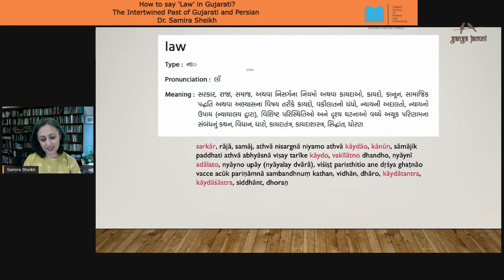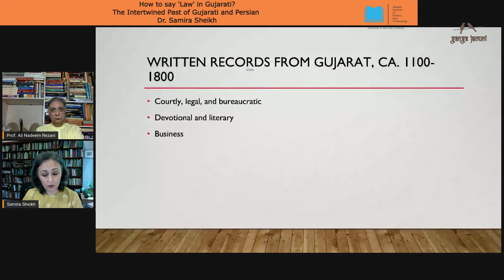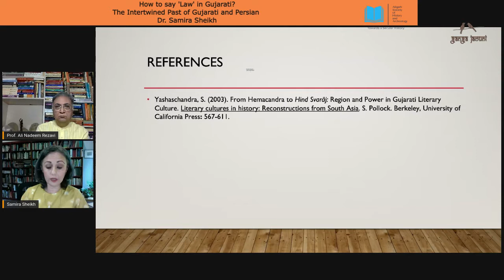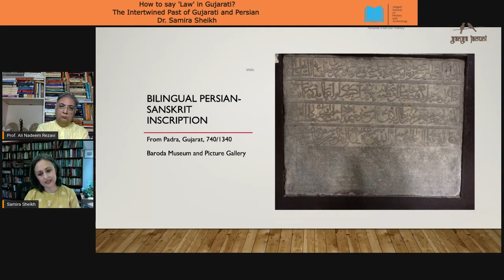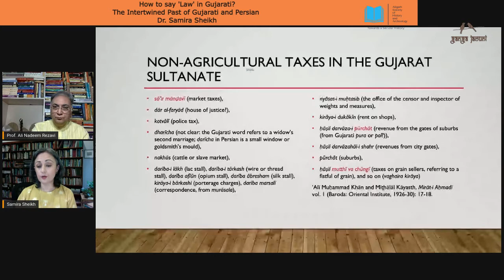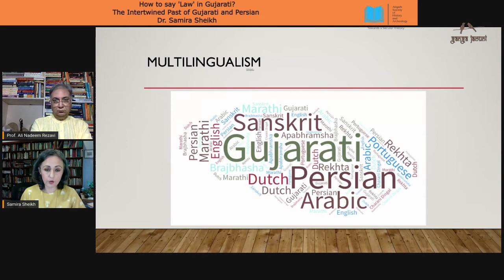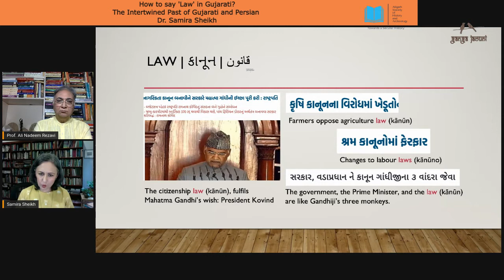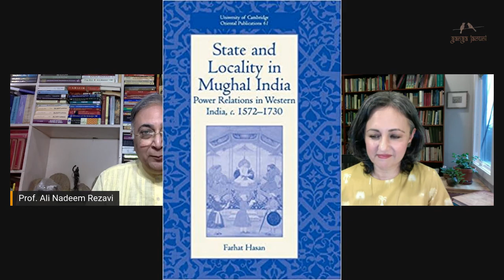How to say 'Law' in Gujarati The Intertwined Past of Gujarati and Persian Samira Sheikh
A lecture by Samira Sheikh on bilingual and multilingual inscriptions and their terminology